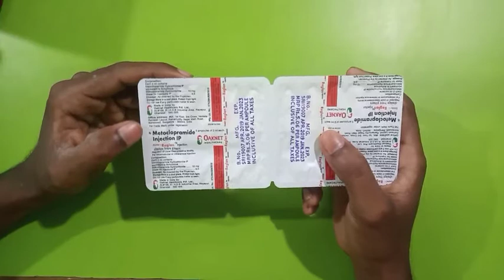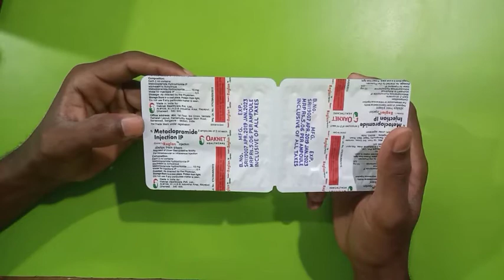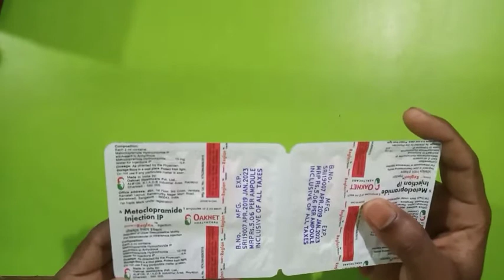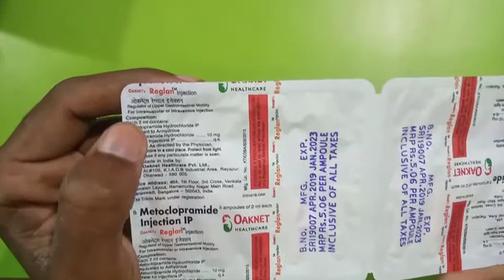Reglan injection ,with metoclopramide , vomiting stop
Assalamu Alaikul
  Hi hello
  Namashkar Dosto
 May hu sapikul Ali sk  ap dekh rihe hai sopikul medical

Ap Logoko koi problem ho to muje puse sakte hai

  My channel is sopikul medical
Everyday upload video